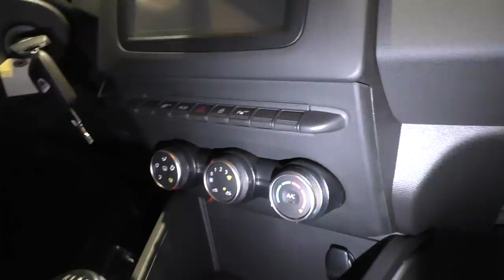Der Neue Dacia Duster II mehr im Detail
Ups ;) Bei Zeit 13:00 die Öffnungen innen an den Seiten im Kofferraum sind die Öffnungen damit die Zwangsentlüftung atmen kann ;) Die Scheinwerfer 23:06 und wie man Leuchtmittel wechselt zeigen wir in einem anderen Video das wir dann verlinken in den letzten 10 Sekunden :) Wir sind gerade am Renovieren, deswegen ist die Dialogannahme nicht sauber.